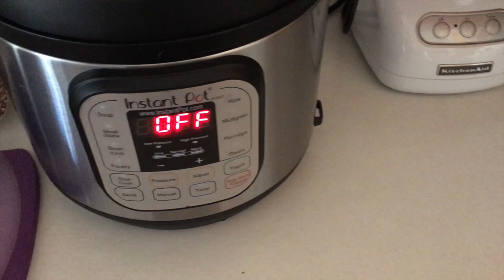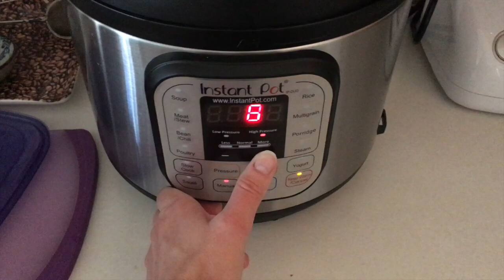The effort of breakfast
Sometimes I swear the length I'll go to make myself a good meal. But hey, I love all the food!!!